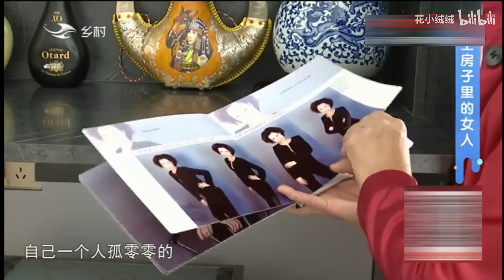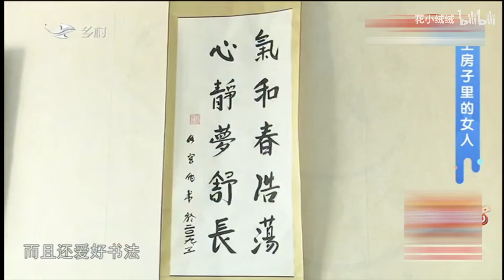鄉裏相親 第279期：大媽真敢說，現場對大爺“我不差這錢，但是妳這麽說讓我不舒服”